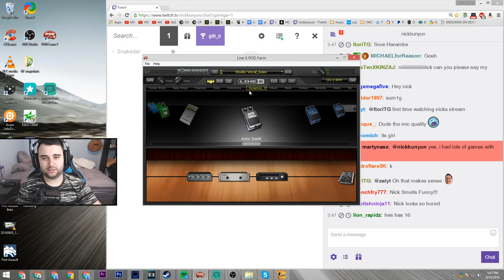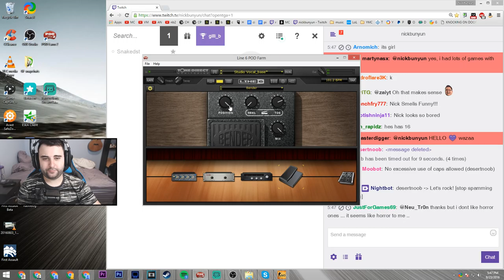100+ PING - TROLLS AND SHENANIGANS - FUN SUB GAME!